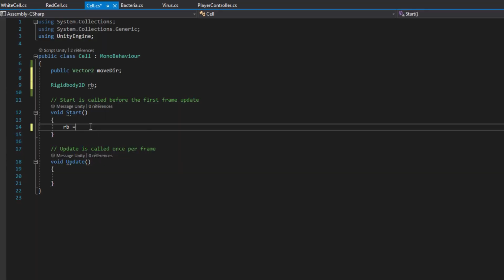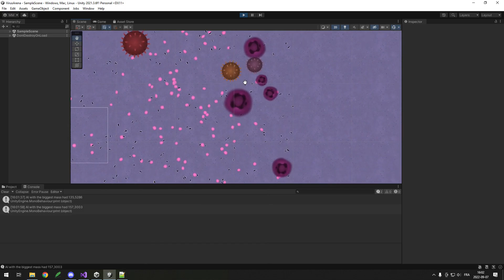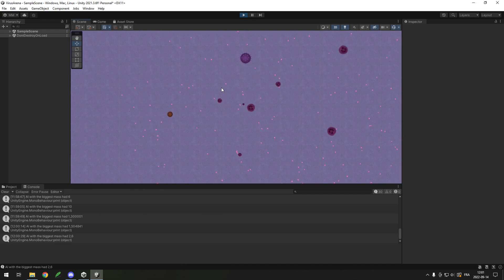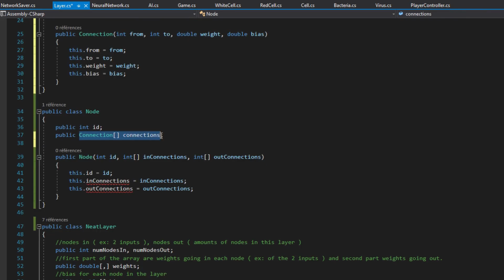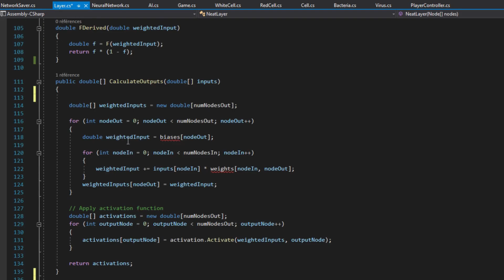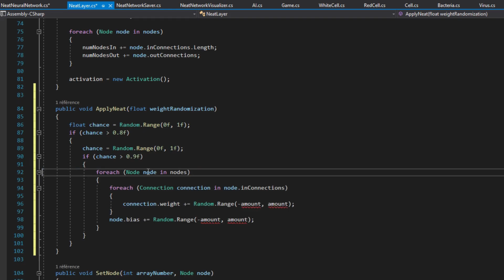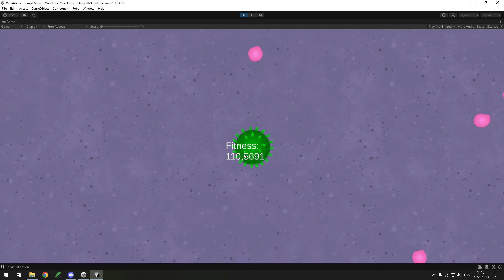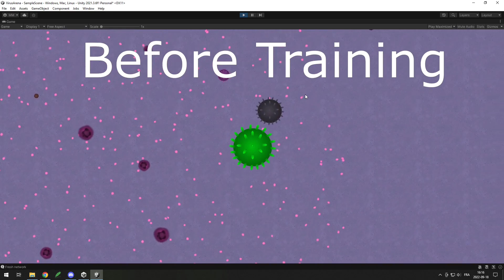I Made a Game Where The Enemies Get Smarter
I recently made a video about neural networks and an other about machine learning. But both of those were done in a simple game with only 3 inputs and 1 output. Now, I will be trying it on a much more complex where the AI will have to use 11 inputs and 2 outputs to navigate itself in a map filled with dangers and goals. The AI will have to collect red cells, avoid purple cells and all this while avoiding bigger enemies and attacking smaller enemies. Can it do it ?

Also, as the title of the video suggests, you can play the game while it is training, meaning you could use this to make a game where the AI progressively gets better as you play. And like I mentioned at the end of the video, instead of picking the best AI of each round to use as a base for the next round, you could pick the one with the score closest to the player, leading to an AI that adapts to the player's skill. If the player has a bad score, the AI with a similar score will be picked instead of the best one. I didn't go too far into that in this video because I feel like this game has a too big luck factor for that to be accurate. I guess I didn't make a good game decision to test this. But I was still able to quickly go over it and determine that it is possible.

Also, I had many problems with the standard neural network with a static shape and each layer sending its output as inputs for the next layer, probably because my inputs were not all related. So, I decided to code and implement the NEAT algorythm to allow my neural network to create neurons and connections as it learns to play the game. This will certainly be useful in future projects too, because the NEAT system is known to be good at learning to play games.

0:00 Intro
0:43 The Game
1:39 AI Tasks & Inputs
2:00 First Attempts
2:45 Edge Punishement
4:08 Different Settings & Rewards
4:50 NEAT & Fitness
9:10 Neuron & Connection Creations
11:45 Good AI
12:30 Me VS AI